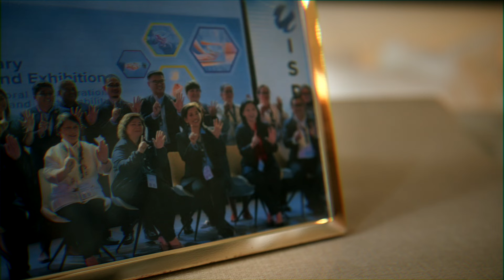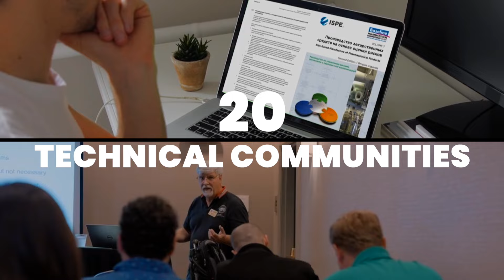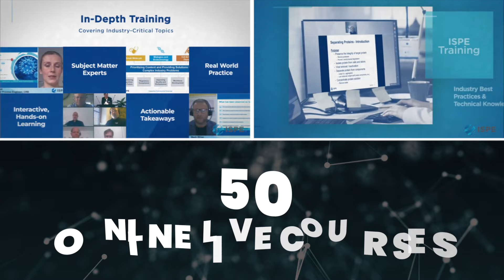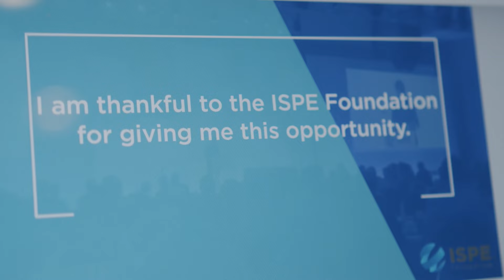2023 Year in Review for ISPE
In 2023, the global ISPE community, with over 21,000 members from 120 countries, redefined excellence in the pharmaceutical industry. As innovators, creators, mentors, and mentees, you shaped the future, celebrating milestones and expanding our global reach. As we reflect on your extraordinary accomplishments, we eagerly anticipate the journey ahead, where your passion, innovation, and commitment will undoubtedly continue to shape the future of the pharmaceutical industry.